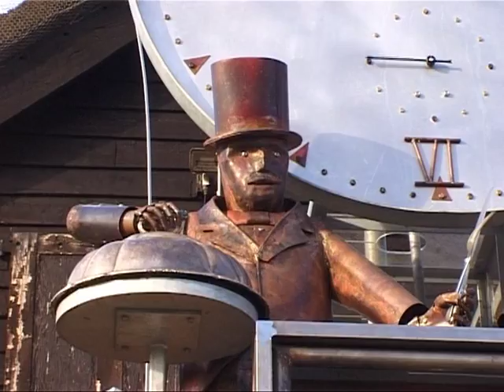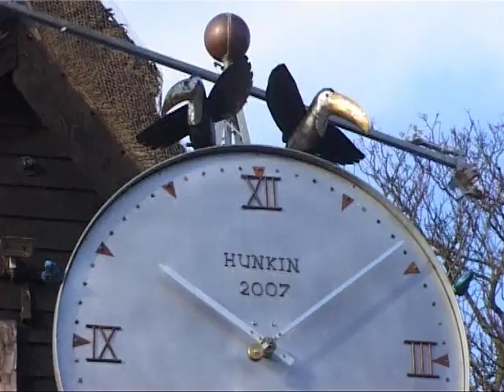zoo clock on test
automata clock at london zoo outside the Blackburn pavillion. the birds escape every half hour